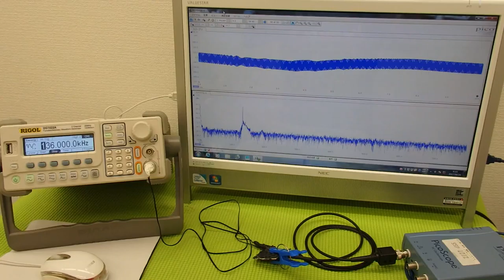音圧測定装置：超音波テスター ultrasonic-labo